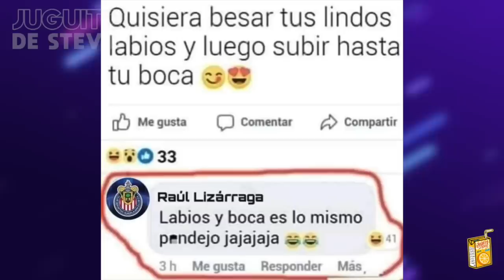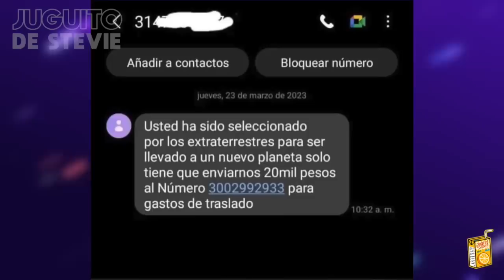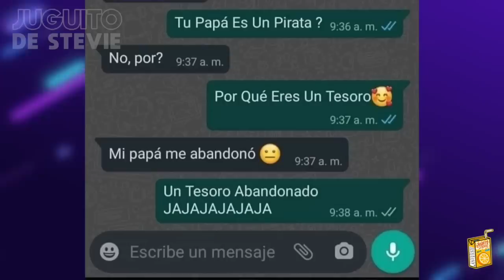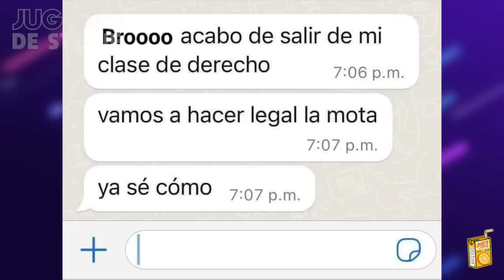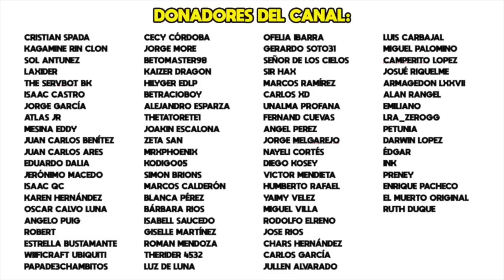MEMES QUE NO DEBERÍAN DARME RISA #347